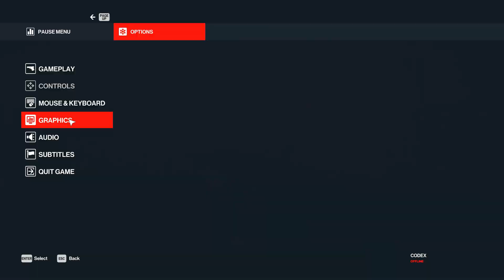GTX 1050 Ti vs GTX 1650 vs GTX 960 (4GB) vs RX 560 | Battle Of Nvidia GPUs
◆ GTX 1650
◆ GTX 1050 Ti
◆ GTX 1060 3GB
◆ H410m Mobo
◆ I3 10100
◆ DQ77MK Mobo
◆ Kingston 16GB DDR4 Ram
◆ XPG S40G 512GB RGB M.2
◆ Corsair CV 550w PSU 80+ Bronze

Processor : I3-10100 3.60Ghz 10th Gen
Ram : 16gb 2666mhz
GPU : GTX 960 4GB GDDR5
GPU : GTX 1650 4GB GDDR5
GPU : RX 560 4GB GDDR5
GPU : GTX 1050 Ti 4GB GDDR5
OS : Windows 10 - Version 21H2

Note:-
These GPUs Provided by Games & Geeks!